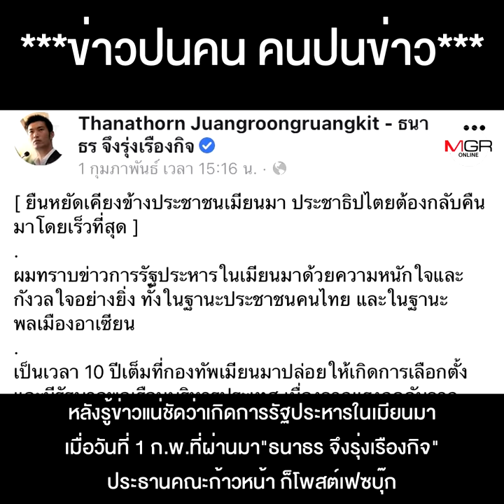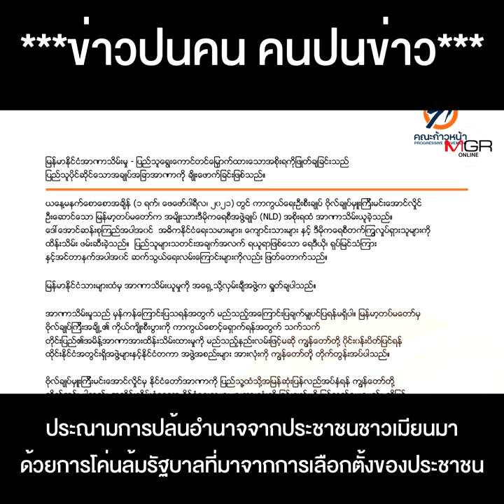กระแสในประเทศตกต่ำ แทบเอาตัวไม่รอด "หม่องทอน" เลยหันไปเกาะโสร่งเมียนมา สร้างภาพนักประชาธิปไตย !!